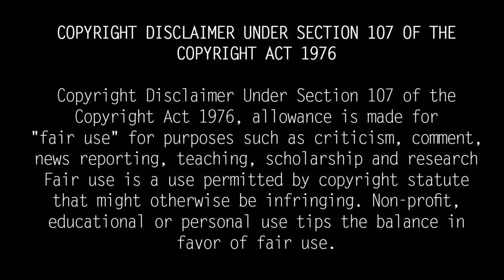யார் இந்த சண்முகநாதன்? Who is Sanmuganathan | Biography in Tamil| The Shadow of Karunanidhi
Former Chief Minister and late DMK leader Artist Karunanidhi's aide Shanmuganathan has passed away. His aide Shanmuganathan was close enough to refer to him as Karunanidhi's shadow.Shanmuganathan, who started his career as a shorthand correspondent in the Tamil Nadu Police, used to go to every town and hold meetings with Karunanidhi in the early days.

Wherever the meeting is going to take place, Karunanidhi's eyes on this person in the front row automatically begin to dig deeper. Only then does he call and interrogate and accompany Shanmuganathan on his journey with him.Shanmuganathan, who has been Karunanidhi's right-hand man for 50 years, is not the only one who remembers what he is saying. Was still emerging in appearance.